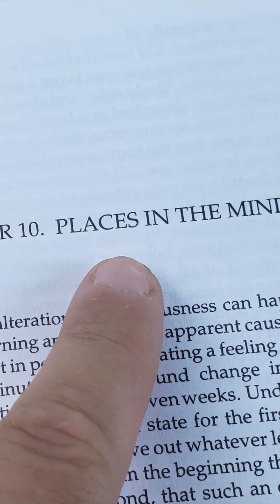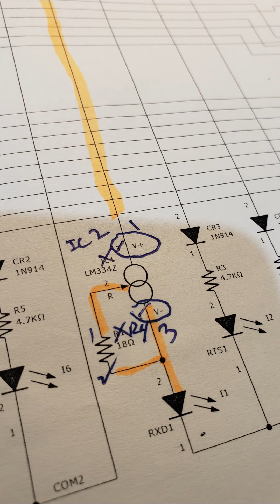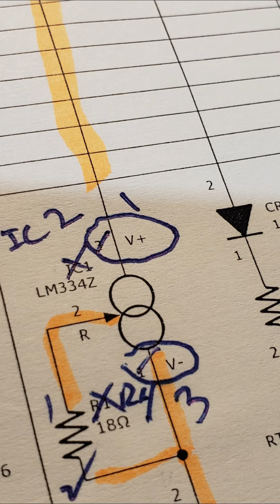Romeo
Battery check.